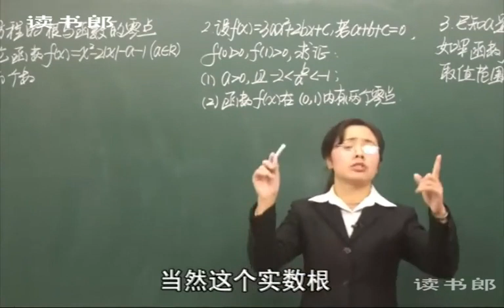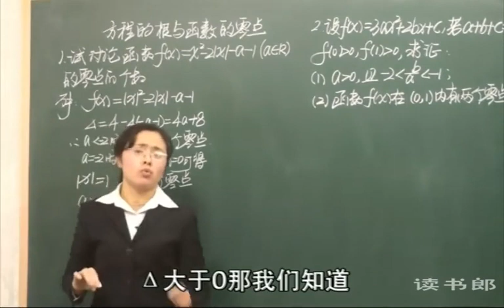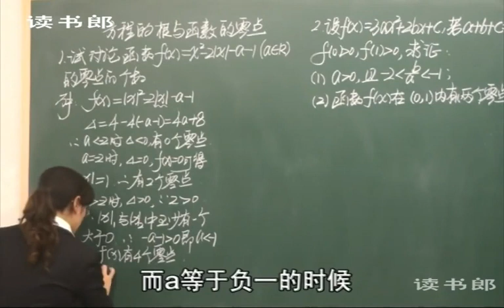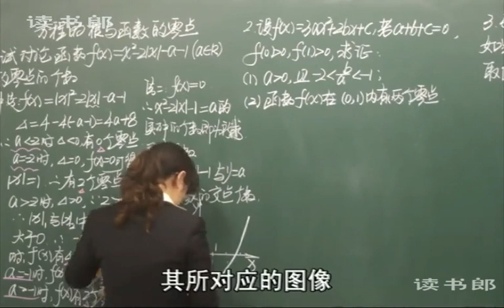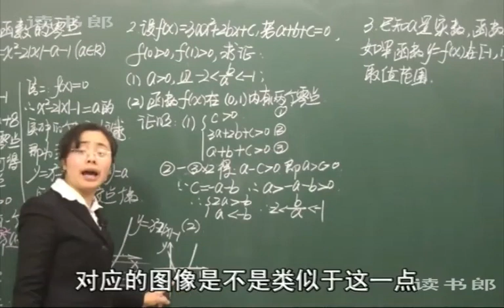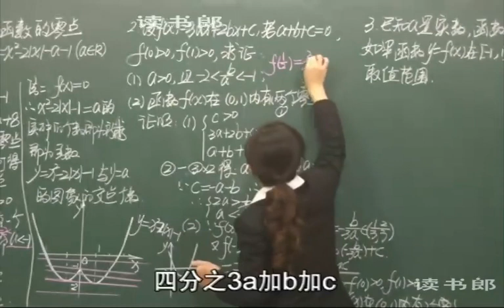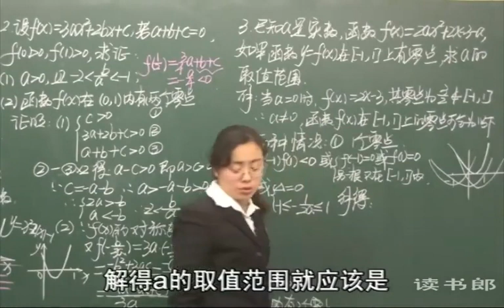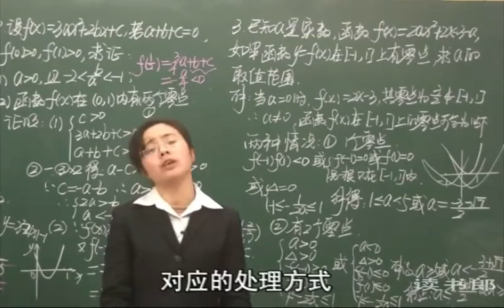数学高中必修1方程的根与函数的零点